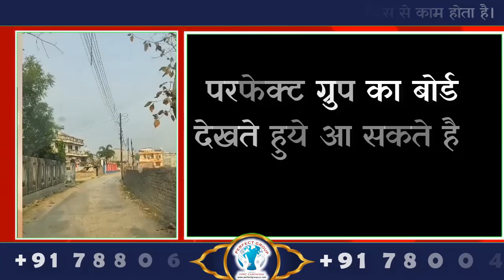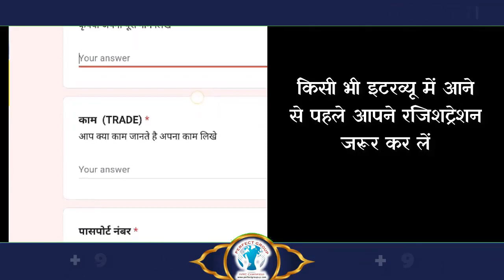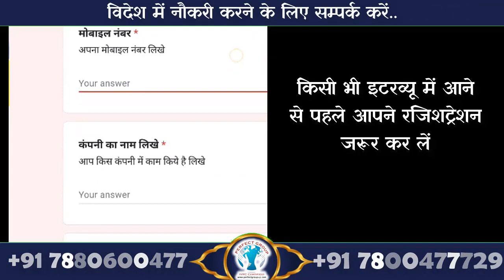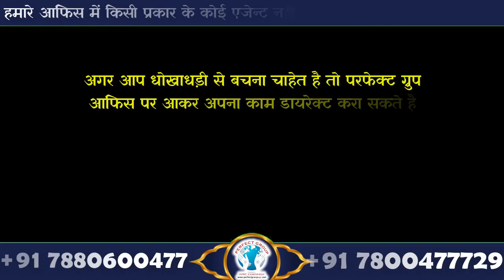दिल्ली से दुबई के लिए हुआ फ्लाइट एअरपोर्ट से लाइव बोर्डिंग पास दिखाते हुये